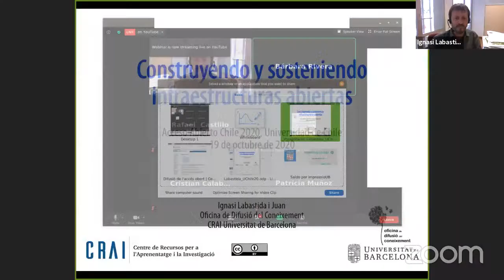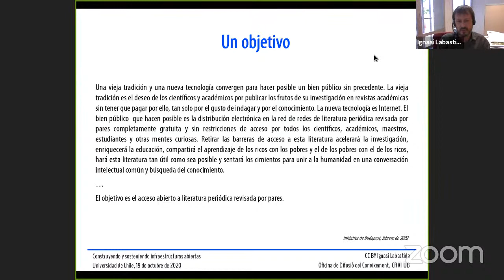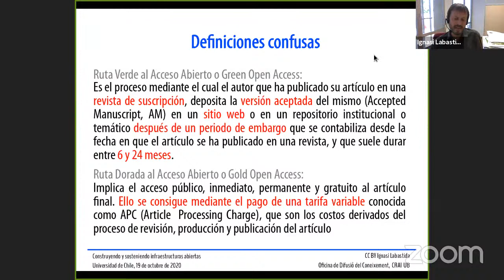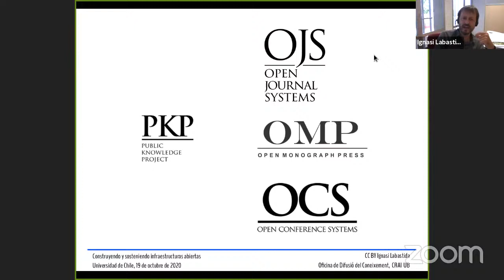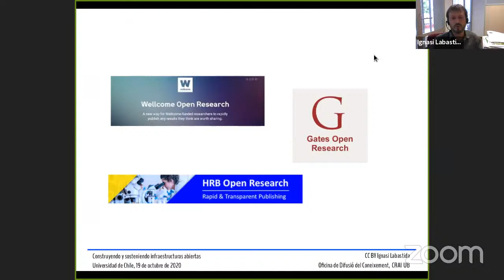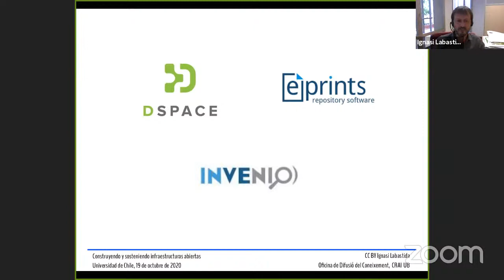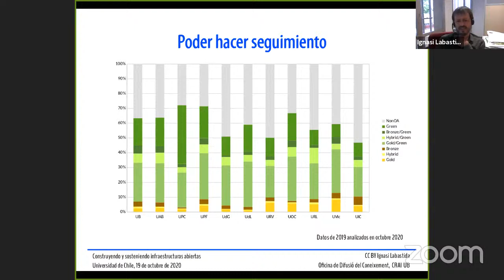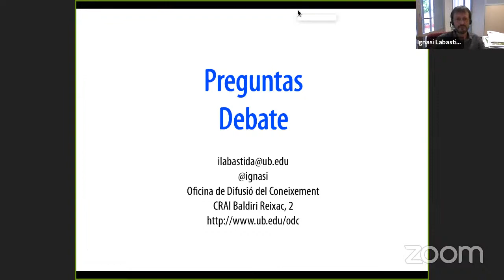Semana del Acceso Abierto: Charla "Construyendo y sosteniendo infraestructuras abiertas"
En el marco de la Semana Internacional del Acceso Abierto, la Universidad de Chile organizó la charla "Construyendo y sosteniendo infraestructuras abiertas" a cargo del Sr. Ignasi Labastida. Además, intervino la Sra. Aisén Etcheverry  en relación a los resultados de la consulta pública sobre Acceso Abierto a Información Científica y Datos de Investigación.